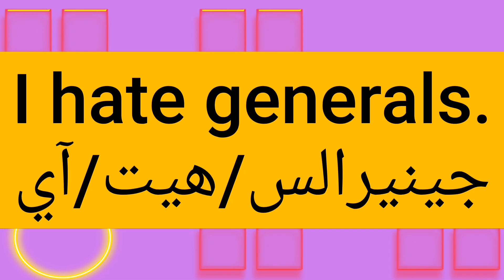ما معنى كلمة general